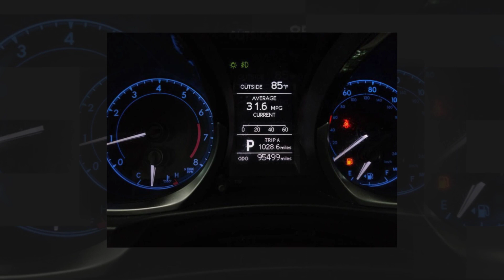2014 Toyota Corolla S Plus